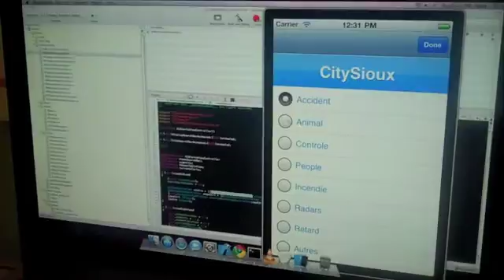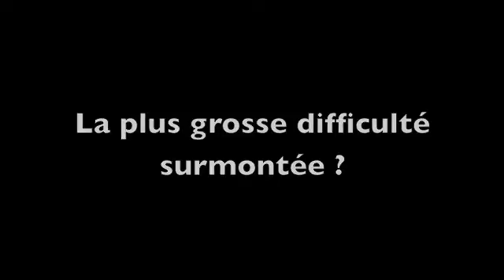CitySioux (Xobinfo) - Jour 2.m4v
WeekEnd BeMyApp iPhone - 4 Février 2011